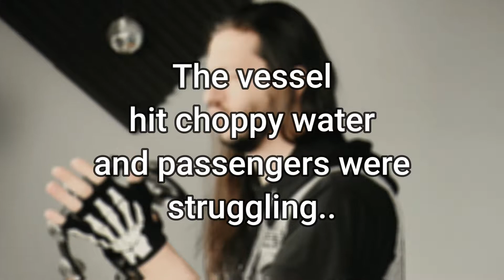Walk Like an Egyptian - Metal Cover [plus the real story behind the song]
Hello People! This is my Metal Cover of The Bangles - Walk Like an Egyptian. I even played a Guitar solo for you and added some fact behind the Liam Sternberg song writing.

📼 Video Sections:
Walk Like an Egyptian Cover: 0:00
Metal Guitar Solo: 0:45
The real story of Walk Like an Egyptian: 1:26
Outro, Thanks and Patreon: 2:48
Bloopers and Social Pages: 3:10

🎸 Music and Video produced at TEBE Studio UK.
- - - - - - - - - - - - - - - - Gear List - - - - - - - - - - - - - - -
Vocals Microphone: ASTON SPIRIT Multiple Pattern condenser
GuitarS:
- WASHBURN X-Series
- BC Rich Warlock
- Cort M600 with EMG-HZ
Bass:
BASStard DIE EGO Custom w/ Seymour Duncan SJB-3

Video software: Wondershare Filmora X

Cheers
GABE

All the old paintings on the tombs,
They do the sand dance,

If they move too quick
They're falling down like a domino.

All the bazaar men by the Nile,
They got the money on a bet.

Gold crocodiles they snap their teeth
On your cigarette.

Foreign types with their hookah pipes say
Walk like an Egyptian.

The blond waitresses take their trays
They spin around and they cross the floor;
They've got the moves.
You drop your drink then they bring you more.

All the school kids so sick of books,
They like the punk and the metal band.
When the buzzer rings,
They're walking like an Egyptian.

Slide your feet up the street Bend your back
Shift your arm then you pull it back.

Life's hard you know
So strike a pose on a Cadillac.

If you want to find all the cops
They're hanging out in the donut shop.
They sing and dance
They spin the clubs cruise down the block.

All the Japanese with their yen
The party boys call the Kremlin
And the Chinese know
They walk the line like Egyptian.